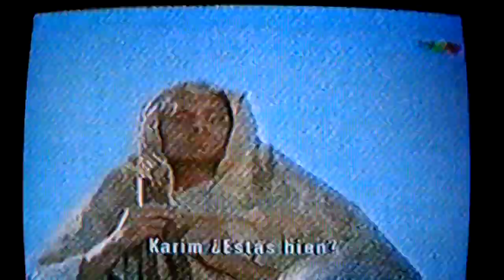Milazzo mata a Bin Laden escena completa - Los Simuladores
Escena eliminada del episodio final de Los Simuladores donde Franco Milazzo mata a Bin Laden. Créditos de Darío Cuenca.